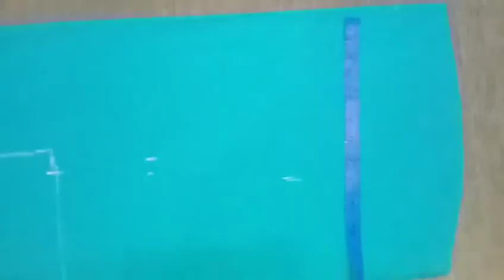A line style baby frock cutting and stitching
In this video a line frock cutting and stitching step by step in hindi urdu full tutorial.